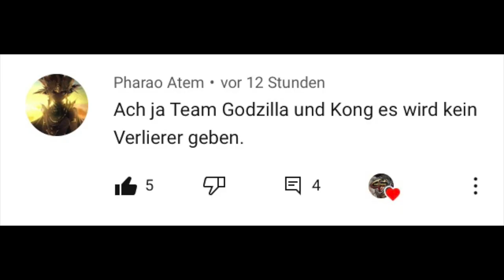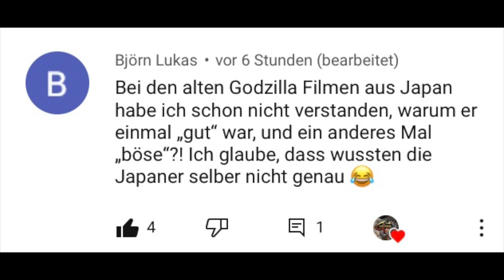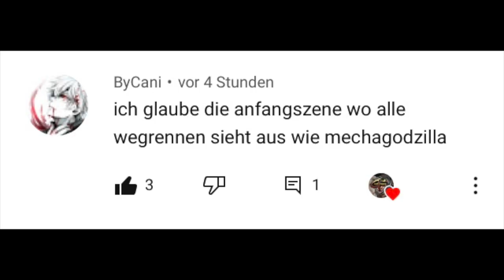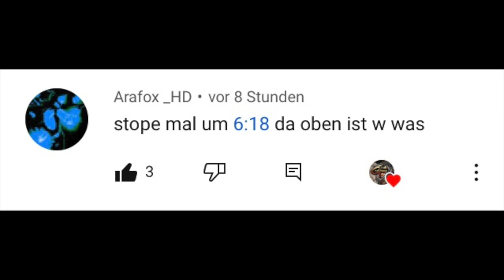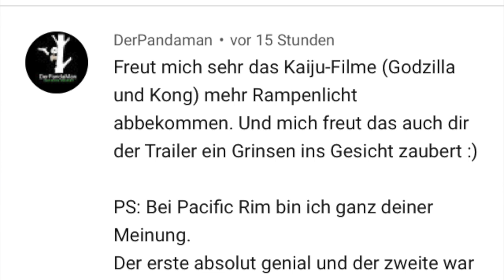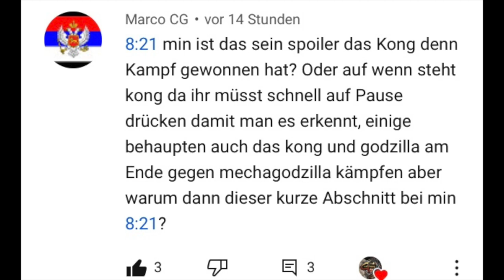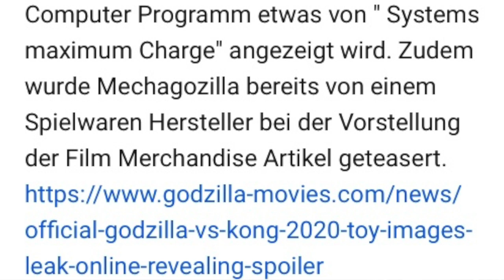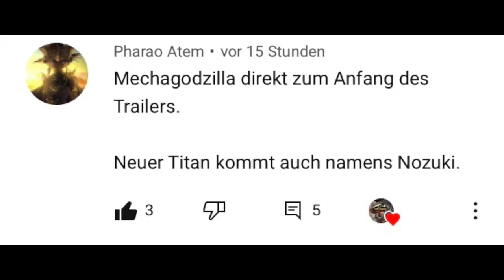Godzilla VS Kong Trailer Analyse & Fan Theorien German/Deutsch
In meinem Reaction-Video zu Godzilla vs Kong habt ihr fleißig in die Tasten gehämmert. In diesem Video werde ich auf eure Theorien und Kommentare eingehen und zum Schluß meine eigenen Gedanken preisgeben.

Danke an Marco Scheid! Hier ist der Link zu den offiziellen Spielzeugen zum Film

Mein Headset

AUßERDEM EMPFOHLEN:
Valhalla_dini auf TWITCH